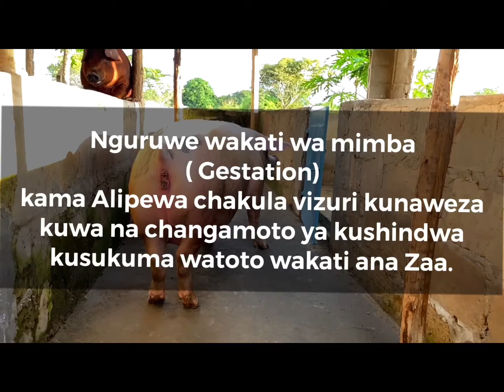Exercising Pregnant Sows | Mazoezi Kwa Nguruwe Wenye Mimba | Ufugaji Nguruwe